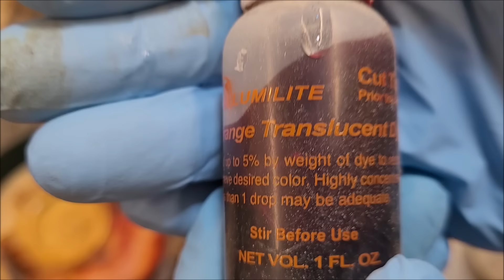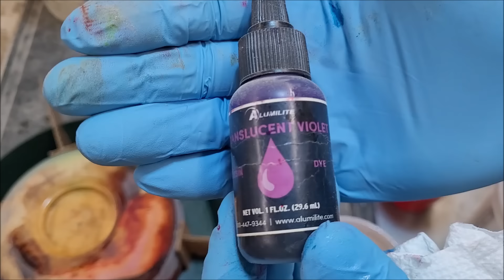Let's Try This Again !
Round 2 with the Rainbow colors in a bowl

Code - Pohl10

PohlBarnProductions